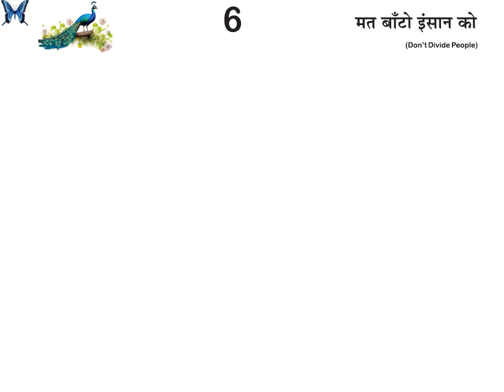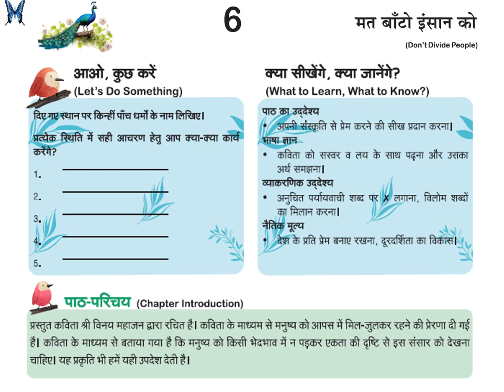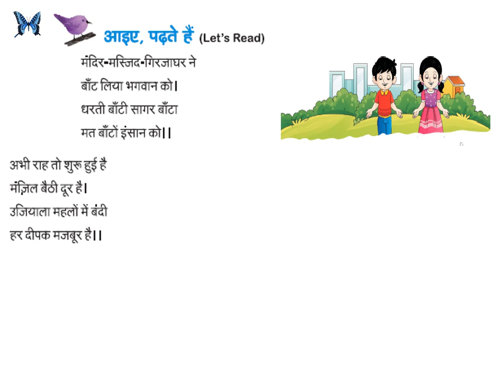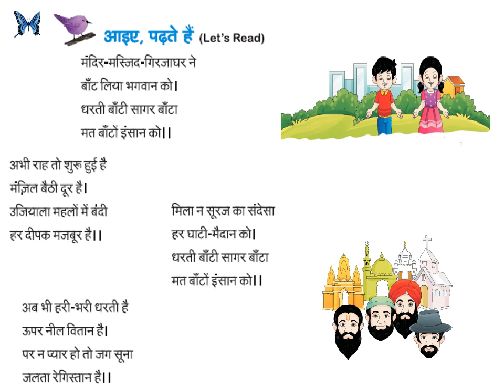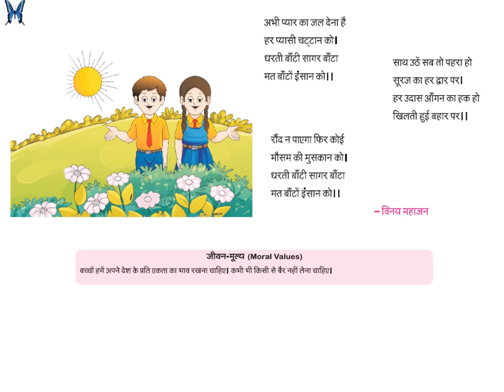मत बांटो इंसान को